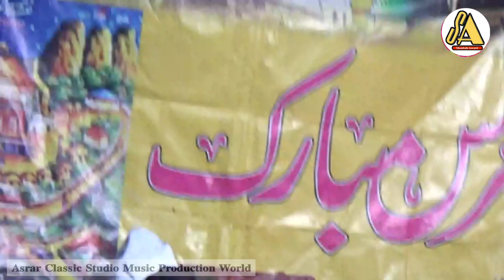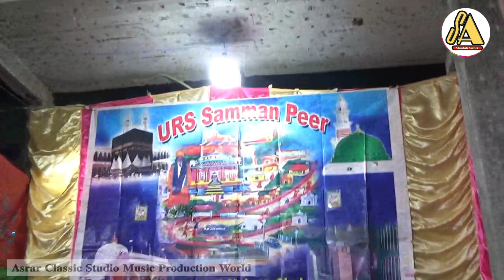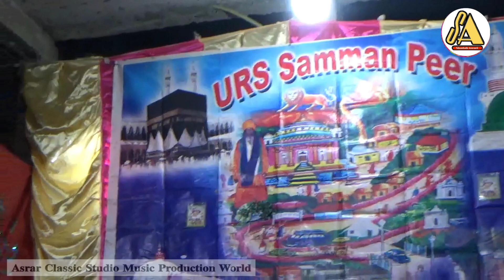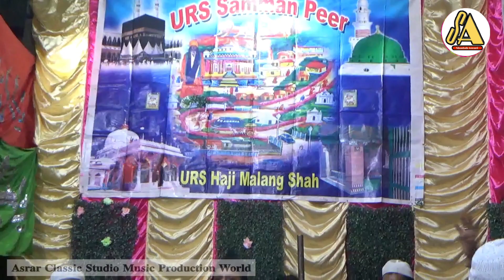ShadabAsrari | Jashn E Malang Shah Durrani | 2022 Cover